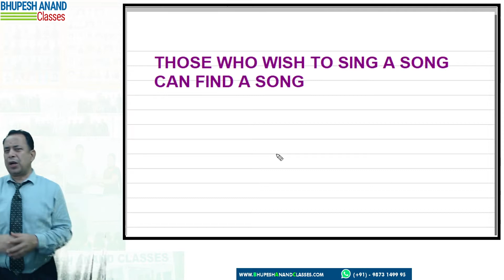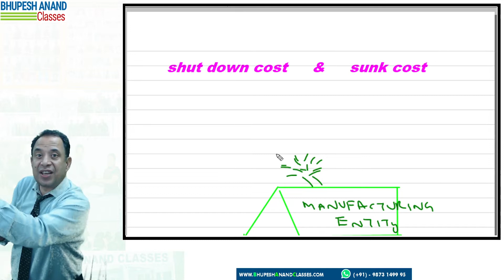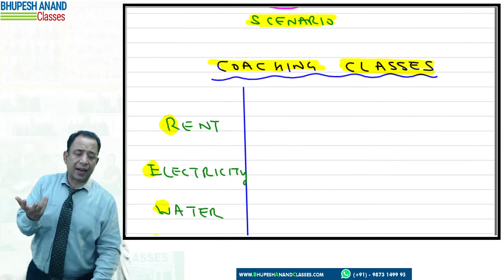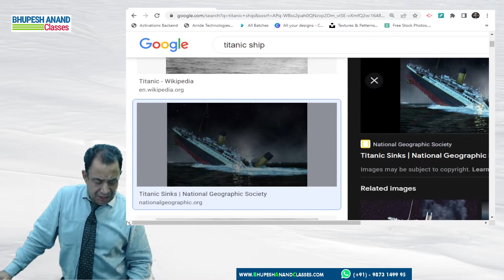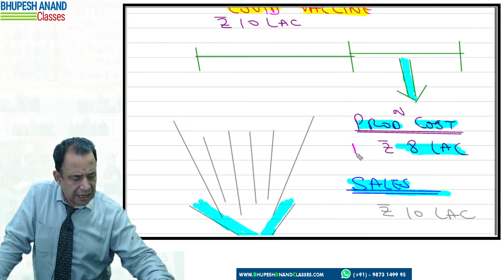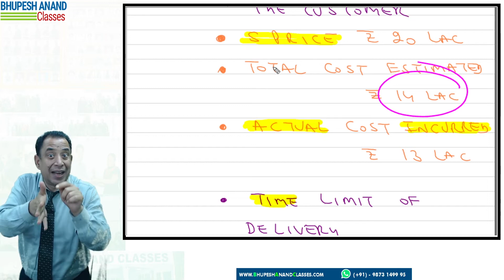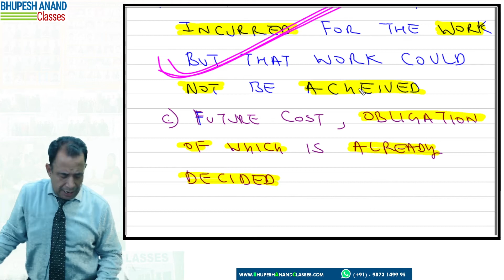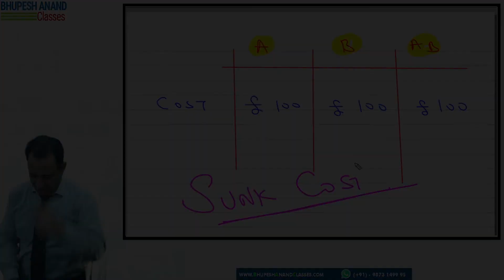Classification of Cost on the Basis of Management Decision Making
Classification of Cost on the Basis of Management Decision Making Lec-11

In this lecture I have been discussing the Classification of Cost On The Basis of Management Decision Making  with examples
 Introduction of Shut Down Cost and Sunk Cost
1) Shut Down  Cost
2) Sunk Cost